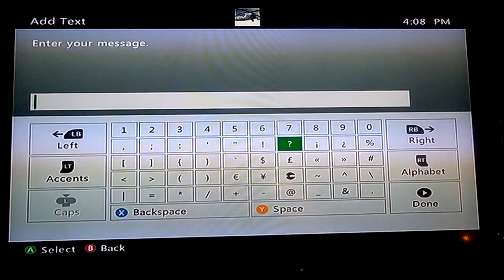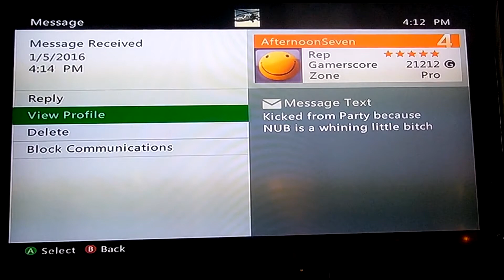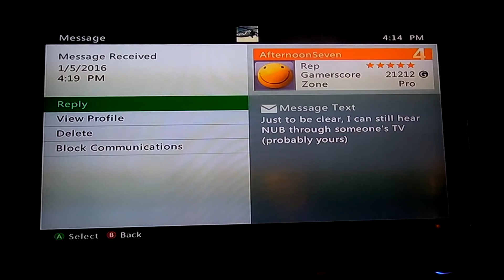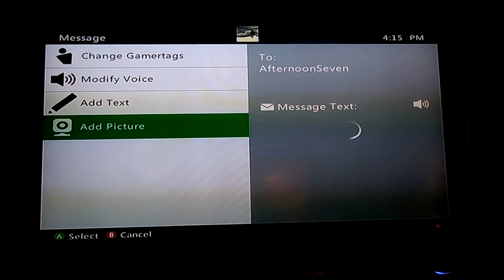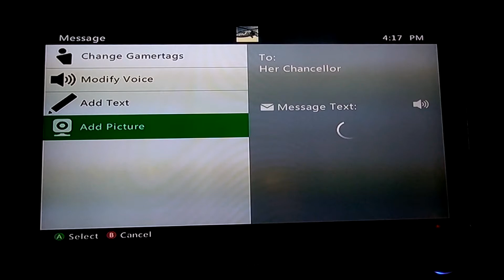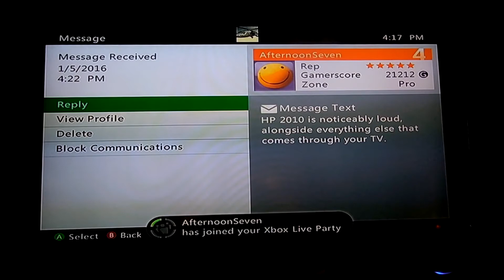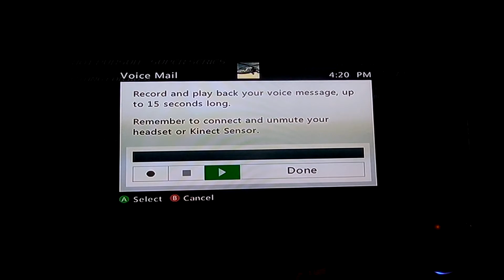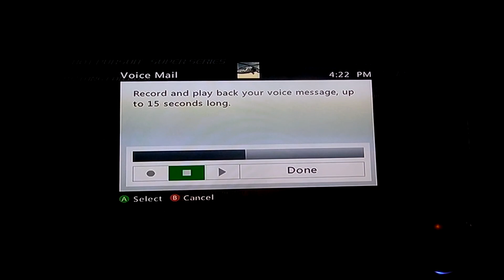NFS HP 2010: Drunken misadventures (part 2 of 3)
1v1s vs GET SMACKED NUB continue, and much trash talking and drunken failings ensue. This game is actually pretty fun when wasted with friends!